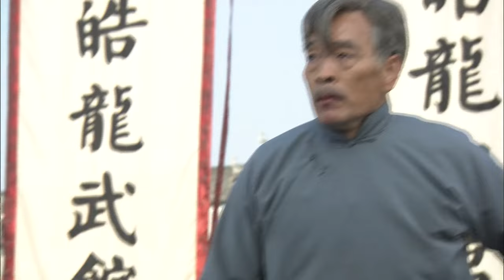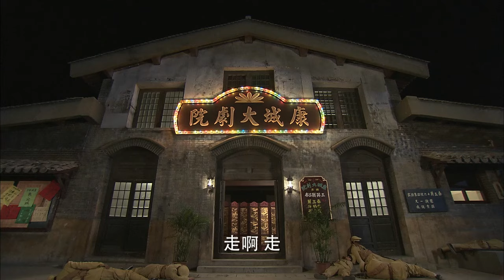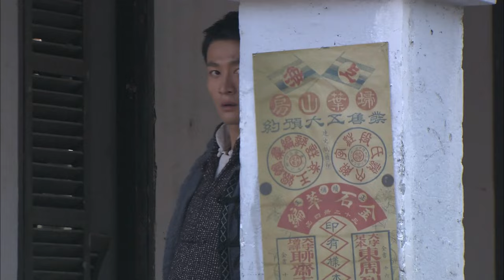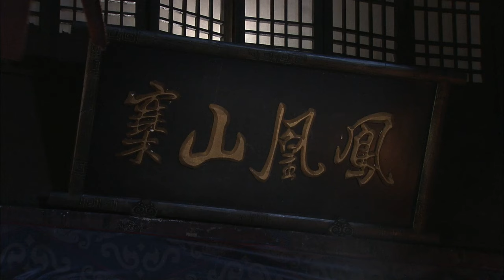⚔️【抗日神劇】美女被日軍綁架，小夥施展絕世功夫打死日軍⚔️ Kungfu丨Action丨功夫丨動作丨抗日丨Chinesedrama丨中國電視劇